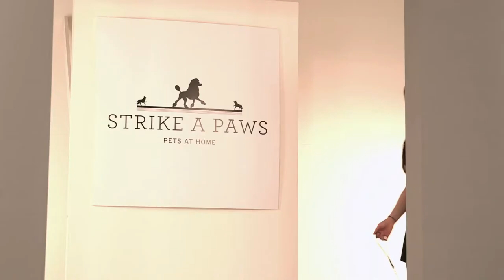Strike-A-Paws - Ace models Wainwright's Water Resistant Khaki Dog Jacket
Watch Ace modelling the Wainwright's Water Resistant Khaki Dog Jacket, part of our Winter 2013-14 dog fashion range.